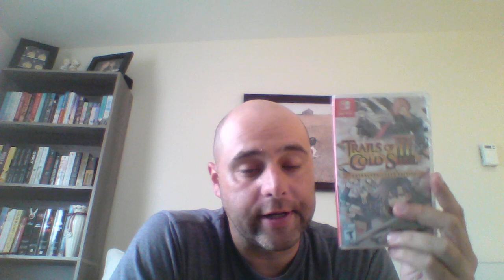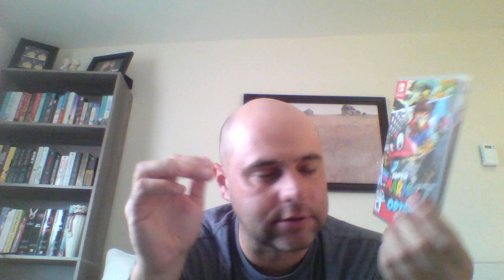ASMR Gum Chewing Video Game Shop Roleplay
Doing another gum chewing video game store roleplay here today. Enjoy!